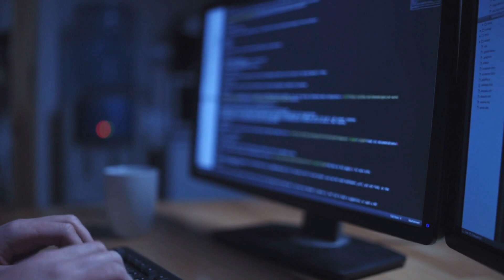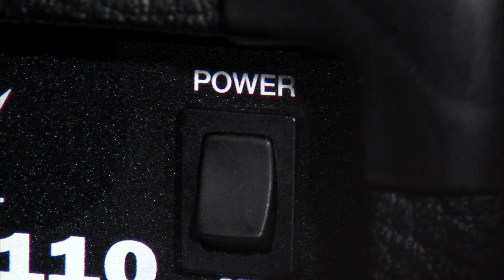How Dangerous Are Solar Flares?